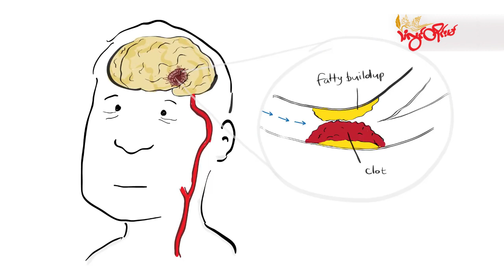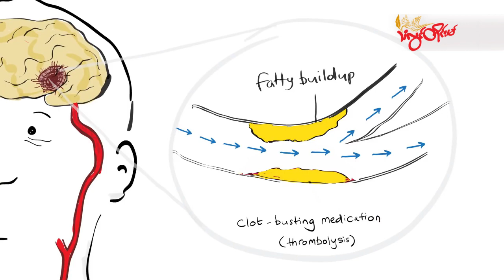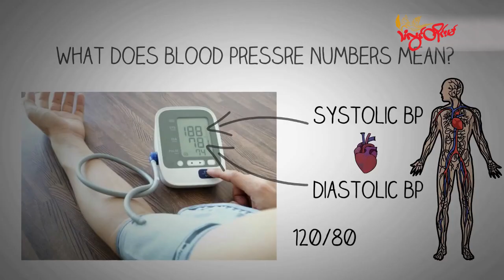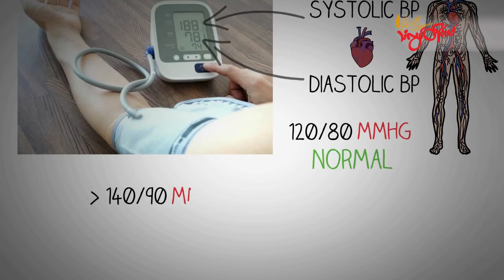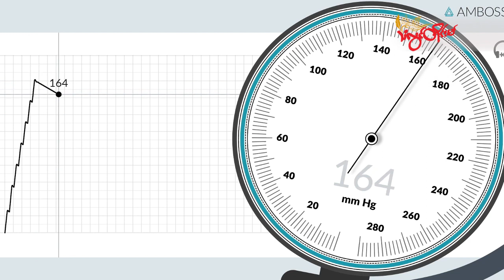TLT Tv||- သွေးတိုး ရောဂါအကြောင်းသိကောင်းစရာ (သံလွင်ကျန်းမာ)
မြန်မာနိုင်ငံ တလွှားက ပြည်သူတွေကိုကျန်းမာရေး အသိပညာပေးသွား မှာဖြစ်သလို သိသင့်သိထိုက်တဲ့ ကျန်းမာရေးဗဟုသုတ တွေကို ရှင်းပြပေး သွားမှာဖြစ်ပါတယ်။

အခုအပတ်မှာဆွေးနွေးပေးသွားမယ့် အကြောင်းအရာကတော့ သွေးတိုးရောဂါနဲ့ပတ်သက်ပြီးဆောင်ရန်ရှောင်ရန်အခြေအနေတွေကို ဒေါက်တာ အဂ္ဂနဲ့ ကိုသီဟတို့က ဆွေးနွေးပေးထားပါ တယ်။